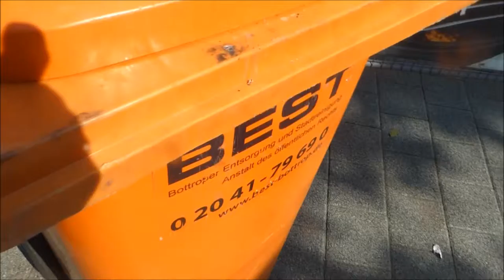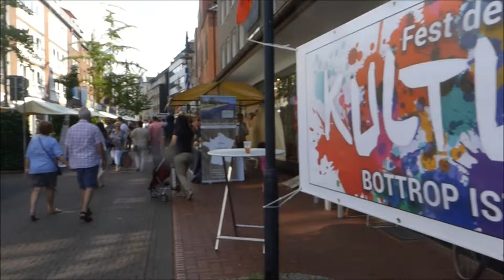Stadt Fest Bottrop Live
Thanks Jah